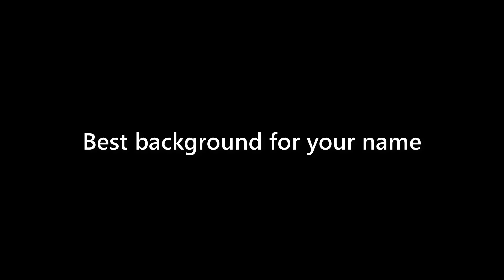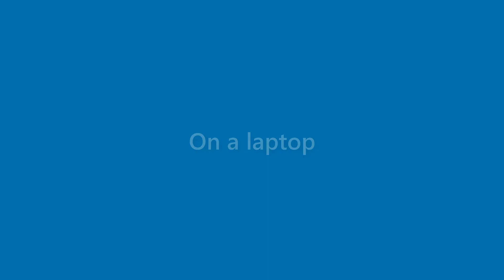Beatrice Rose - appearance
Name Look - Beatrice Rose - appearance. In this video we present "Beatrice Rose" name look and feel in various scenarios.
This video will cover:
How does "Beatrice Rose" look as a personal letterhead?
How does "Beatrice Rose" look on a business card?
How does "Beatrice Rose" look on a computer/laptop screen?
How does "Beatrice Rose" look with different background colors?
How does "Beatrice Rose" look with various fonts?